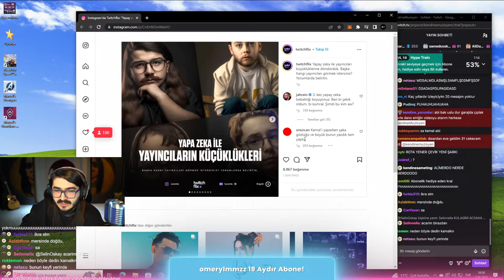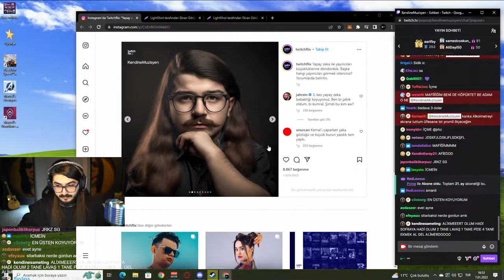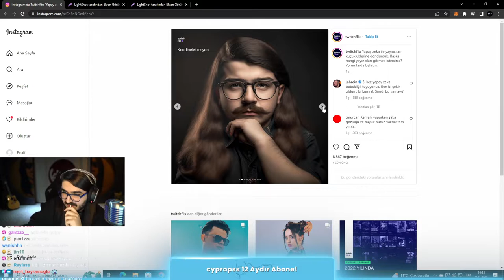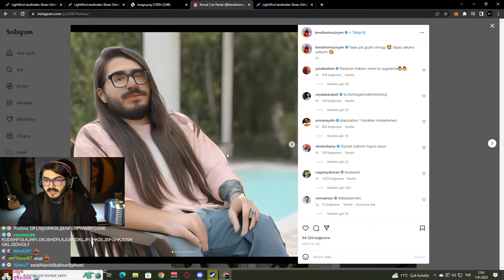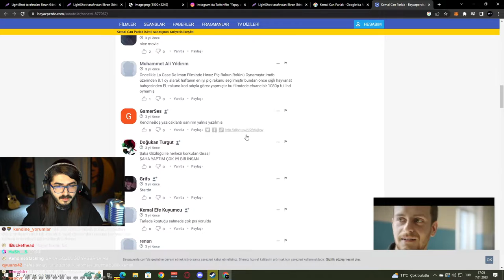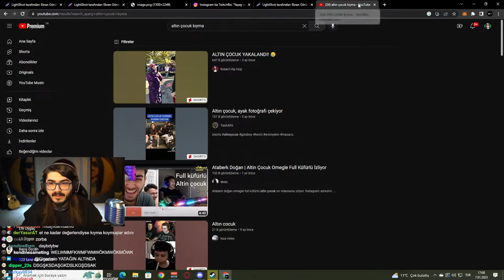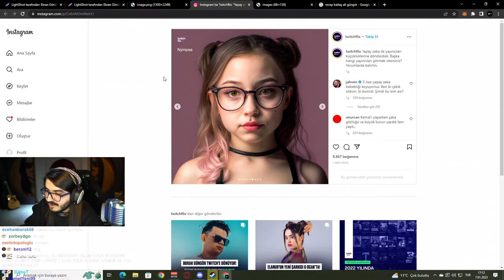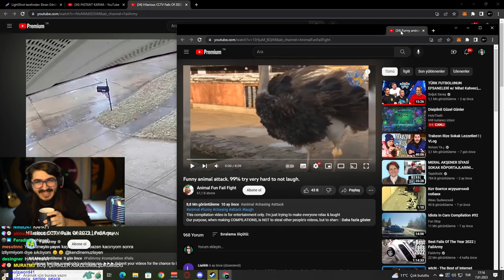KENDİNE MÜZİSYEN | YAPAY ZEKA İLE ÇİZİLMİŞ ÇOCUKLUK FOTOĞRAFLARINI İNCELİYOR! | twitchflix